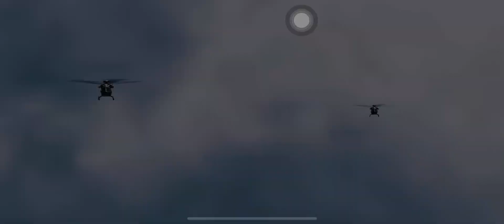The CODM Series Part 5 (BR ALCATRAZ): GAME 29 | AVOTOAST GAMING